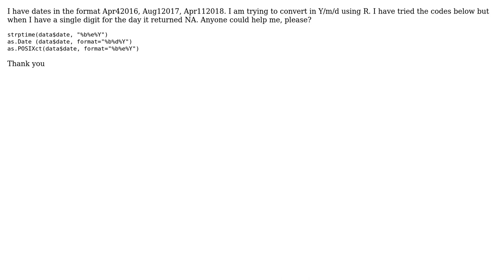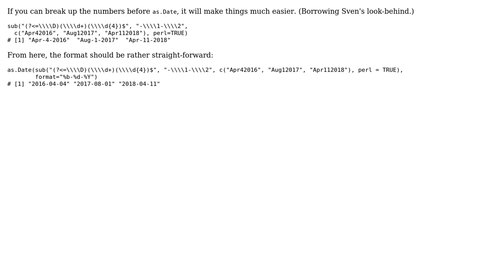convert Single digit day in R (2 Solutions!!)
convert Single digit day in R

With thanks & praise to God, and with thanks to the many people who have made this project possible! | Content (except music & images) licensed under CC BY-SA | Music | Images & others | With thanks to user user2386222 user Sven Hohenstein user r2evans and the Stack Exchange Network Trademarks are property of their respective owners. You are responsible for your own actions.